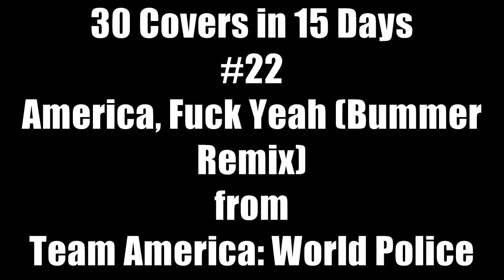America, Fuck Yeah (Bummer Mix) from Team America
30 Covers in 15 Days #22
The last Trey Parker song I promise. Not the last funny song though, at least one or two more of those...
I left symphony out of the title because I ain't go no strangs.